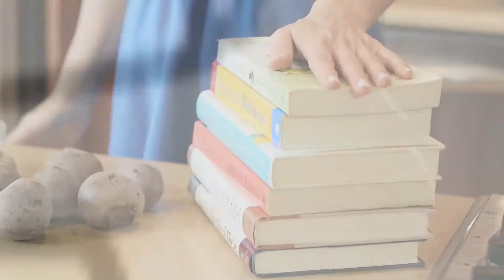What Is Sucrose Composed of? : Fit Food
Sucrose is a disaccharides made up of 50% glucose and 50% fructose. Find out what sucrose is composed of with help from the founder of The Food Evolution in this free video clip.

Expert: Diane Hoch
Filmmaker: Mathias Magnason

Series Description: If you want to live a healthy lifestyle, you are always going to want to focus very closely on your diet. Get tips on healthy eating and living with help from the founder of The Food Evolution in this free video series.